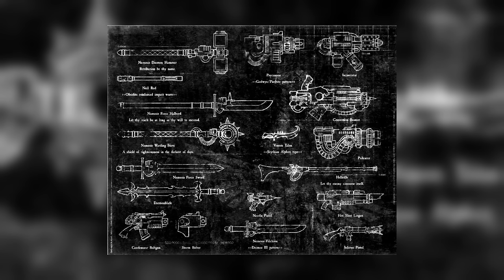Grey Knights - A daemon's worst nightmare l Warhammer 40k Lore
Discover the history of the grey knights.

► The Legal Notice:
All works used in this video (Images, audio etc) belong to their respective authors, Imperial Iterator holds no claim or propriety interest, either wholly or in part, in any of the work displayed here

Games workshop, Warhammer 40,000, Warhammer, 40k, Space Marine Etc are all Trademarks of Games Workshop Ltd. Games Workshop does not endorse or support the 'Lore' videos. All views and opinions expressed in this video belong to Imperial Iterator and in no way reflect the views or opinions of Games Workshop Ltd.